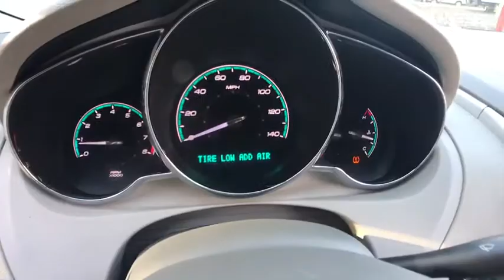2011 Chevrolet Malibu Clarkston, Waterford, Lake Orion, Grand Blanc, Highland, MI STK198553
Bowman Chevrolet
6750 Dixie Hwy

2011 MALIBU LS**Clean Carfax**Bluetooth**Eco Friendly**Automatic Headlights**Keyless Entry**Satellite Radio**Side Airbags**Traction Control**At Bowman Auto Group we provide One Great Experience and are proud to offer Transparent Pricing!. Proudly serving: Oakland County, Clarkston, Bloomfield Hills, Flint, Waterford, Holly, Whitelake, Lake Orion and Detroit. brbrWant to stretch your purchasing power? Well take a look at this outstanding 2011 Chevrolet Malibu. This fantastic Chevrolet is one of the most sought after used vehicles on the market because it NEVER lets owners down. Consumer Guide Recommended Midsize Car. New Car Test Drive said it ...blends a smooth ride with responsive handling, a quiet interior, effective crash performance and noteworthy build quality... This Malibu is nicely equipped with features such as Clean Carfax.